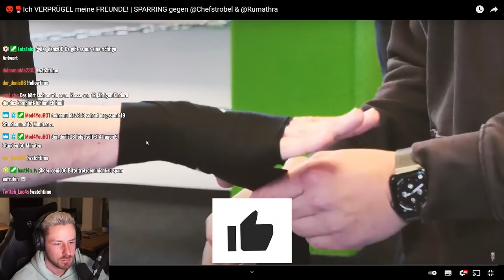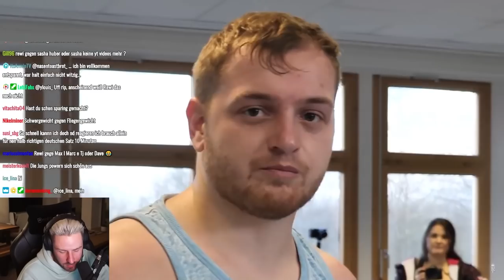Könnte ICH gegen Trymacs im BOXXEN gewinnen? | Box Vlog